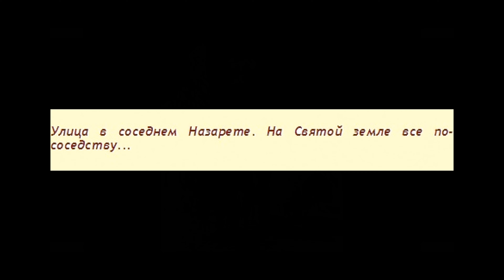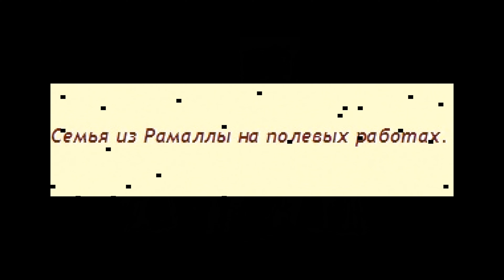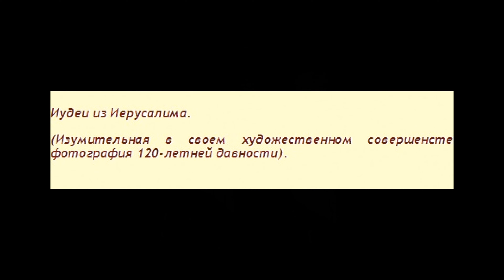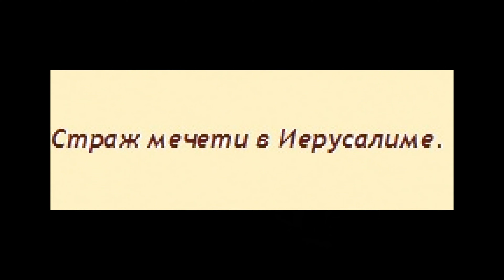OLDE1 - Клезмер и "Фотографии Святой земли (Улочки Иерусалима, ... )"